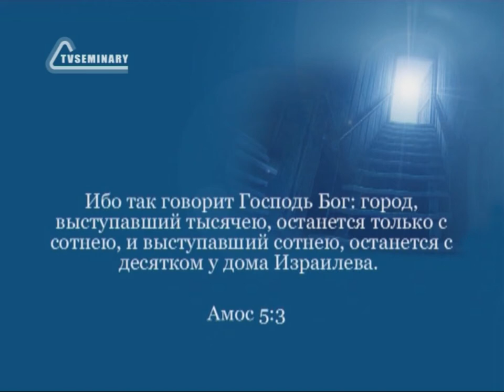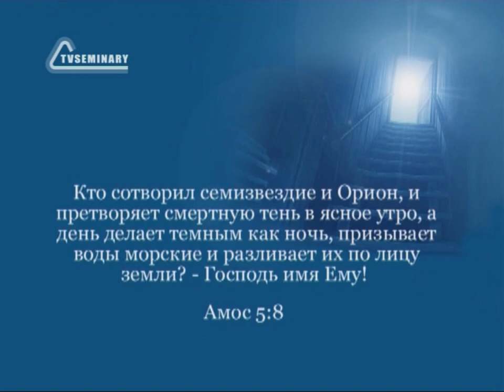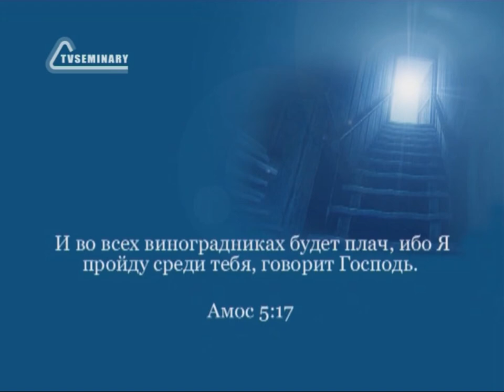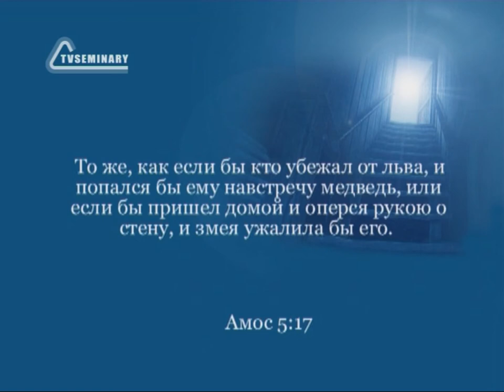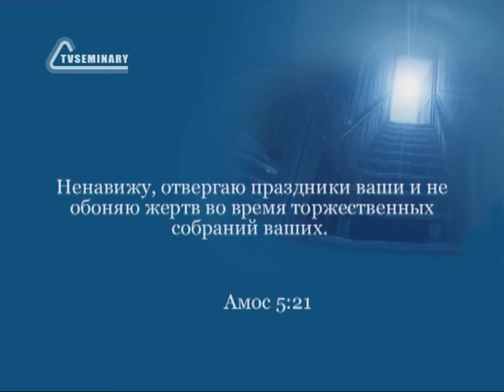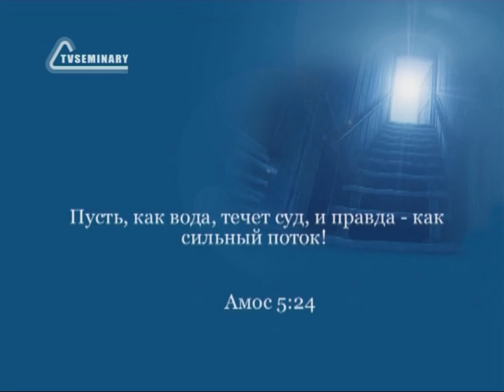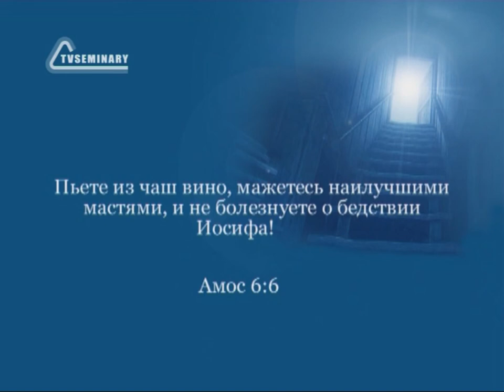BS216 Rus 5 Книга пророка Амоса Четвертая и пятая проповедь Амоса